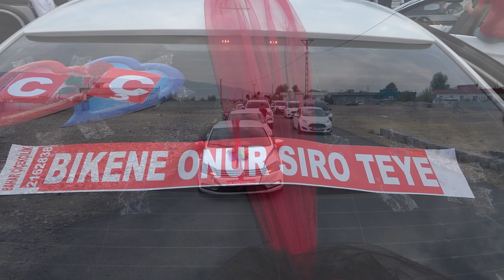Çetin Dökmen Düğünü Part 5 ( Grup Rıdvan Silopi ) 2023